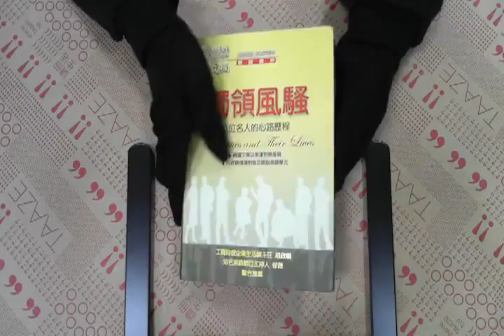TAAZE｜獨領風騷 二手書書況 9622582907